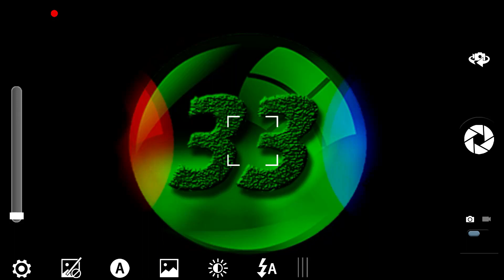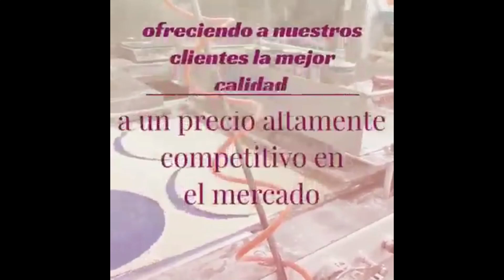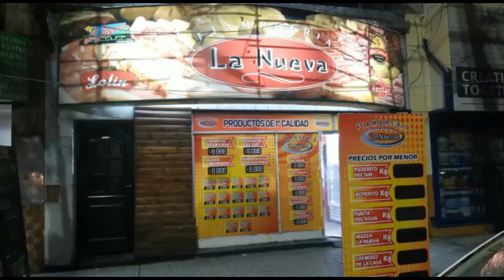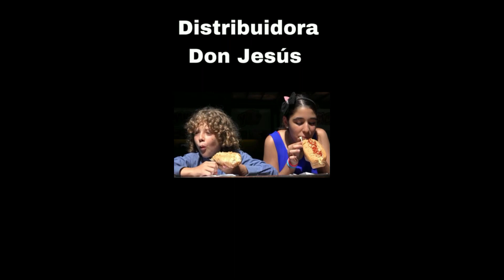BUENOS AIRES EN LLAMAS